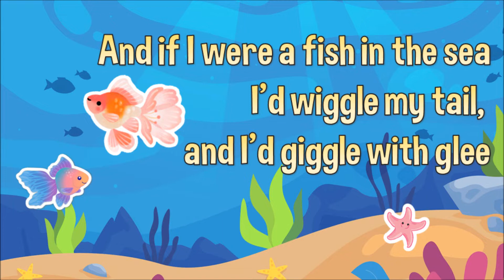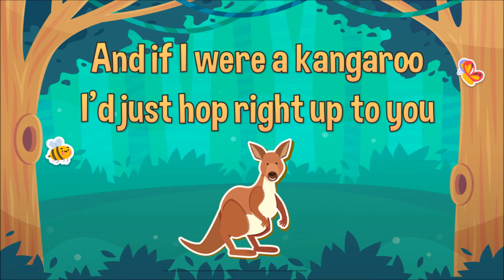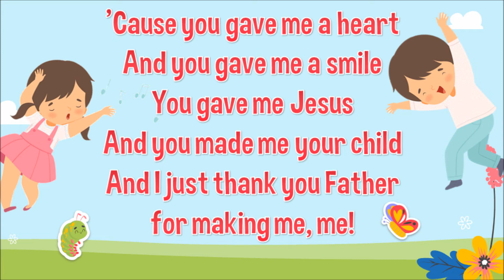The Butterfly Song Lyric Video | Christian Children's Song | Children's Song About Animals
Precious Vessels Christian Academy
School Year 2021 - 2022 | March, 2022
Song About Animals | Song About God's Creation | Science
Online Class Song

The Butterfly Song Lyric Video
Video by: Teacher Jaron Natividad

THE BUTTERFLY SONG

If I were a butterfly
I'd thank you, Lord, for giving me wings
And if I were a robin in a tree
I'd thank you, Lord, that I could sing
And if I were a fish in the sea
I'd wiggle my tail, and I'd giggle with glee

But I'd just thank you Father for making me me
'Cause you gave me a heart
And you gave me a smile
You gave me Jesus
And you made me your child
And I just thank you Father for making me me

If I were an elephant
I'd thank you, Lord, by raising my trunk
And if I were a kangaroo
I'd just hop right up to you
And if I were an octopus
I'd thank you, Lord, for my good looks
If I were a wiggly worm
I'd thank you, Lord, that I could squirm
And if I were a crocodile
I'd thank you Lord for my big smile
And if I were a fuzzy wuzzy bear
I'd thank you Lord for my fuzzy wuzzy hair
But I just thank you Father for making me me